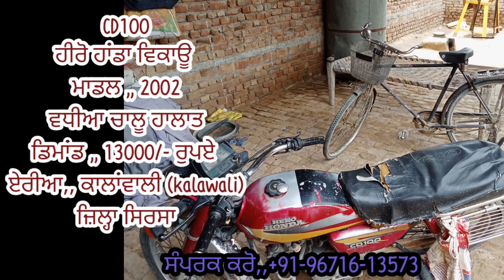ਹੀਰੋ ਹਾਂਡਾ ਵਿਕਾਊ । Cd 100 Sale । Hero Honda cd100 Sale ।